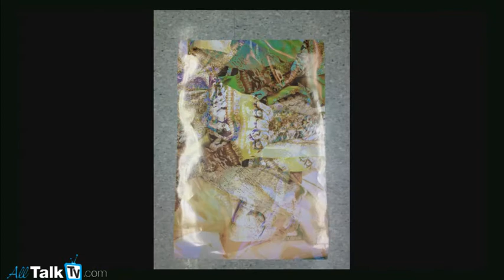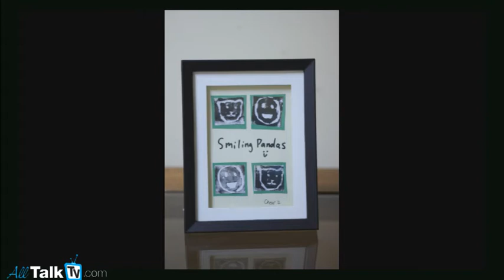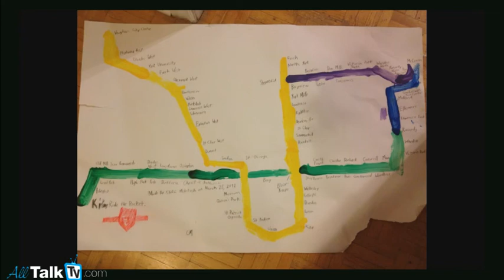Art Auction for Autism: Anderson Todd, Enrichment Educator, with Nikki Thomas